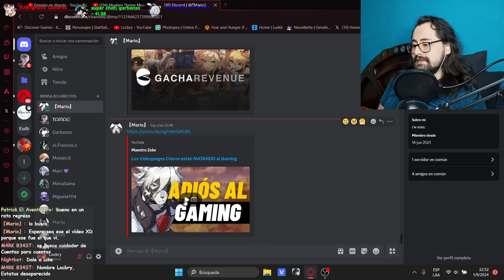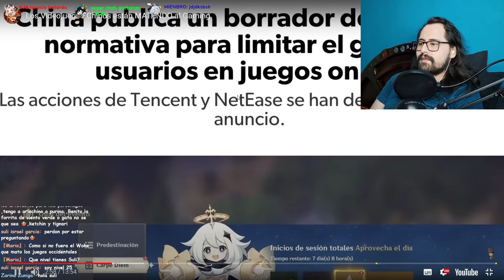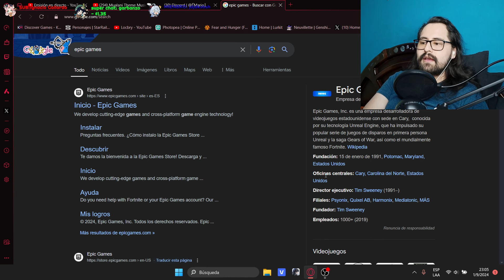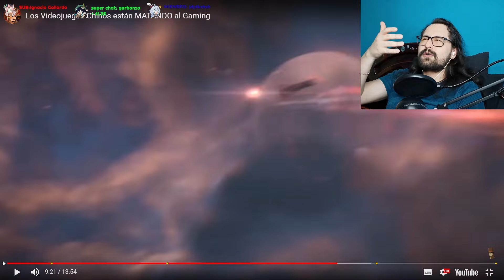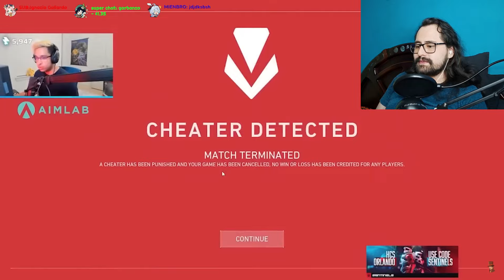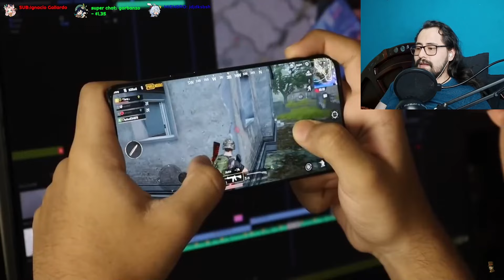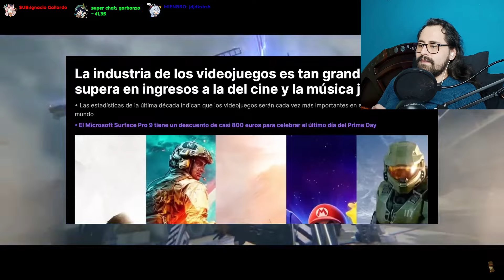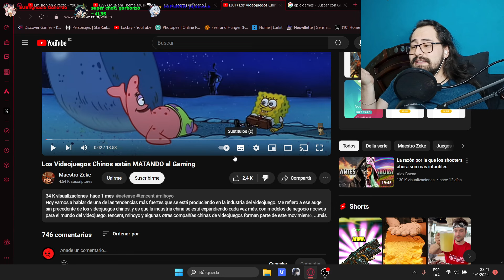Los Videojuegos Chinos están MATANDO al Gaming ?? 🤔🤔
Realmente Esta la Industria China matando al gaming ?, o la industria occidental se esta matando sola . Respondo al video de @SrtoZeke sobre el video que hace y lo mal informado que esta.